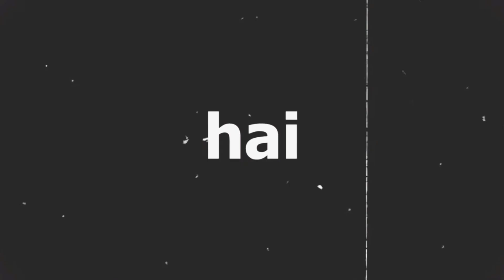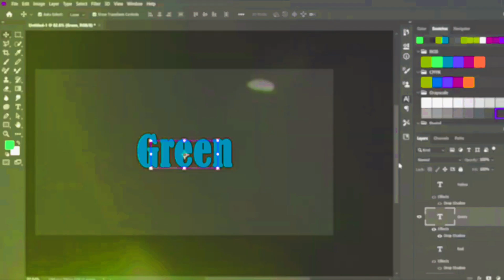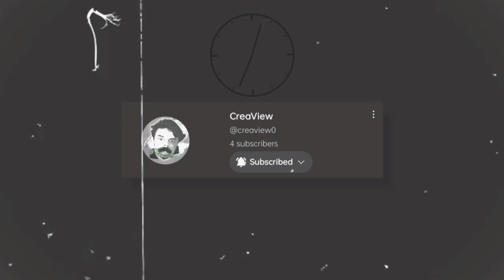How To Make Professional Thumbnail | Thumbnail Magic | CreaTech Update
Your Doubts,